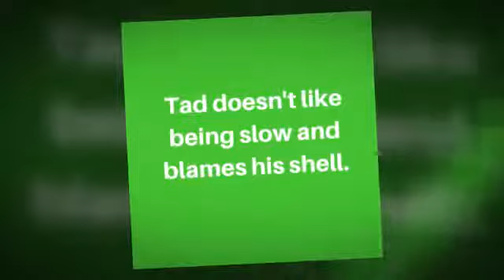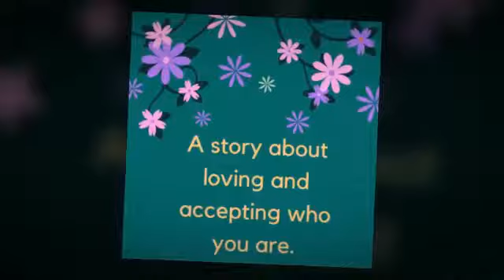Tad's Book Trailer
A children's story about a turtle who doesn't like his shell because it makes him too slow. He's encouraged to go see the Wizard to have his shell magically removed, but the Wizard may turn him into soup instead. Find out in A Turtle's Magical Adventure.